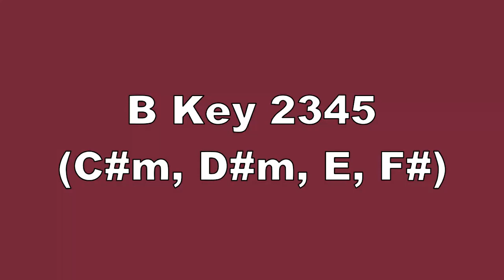B Key 2345 C#m, D#m, E, F#